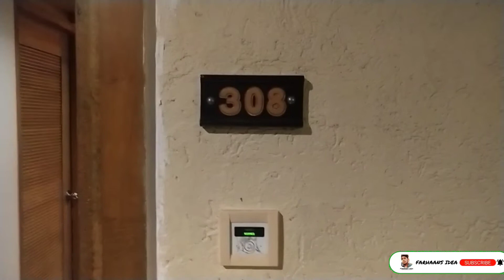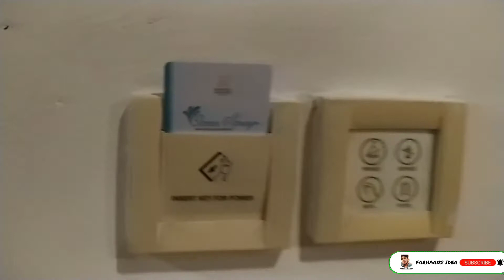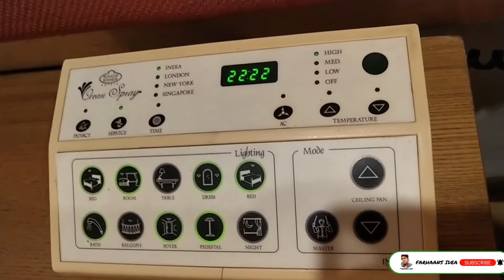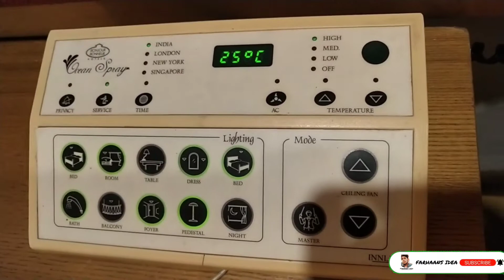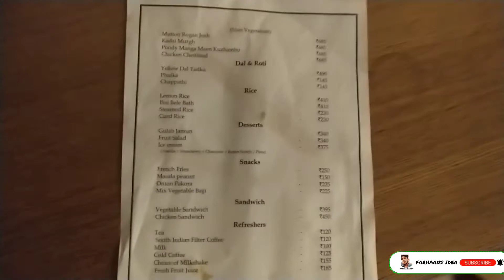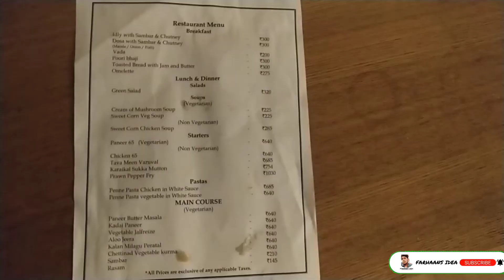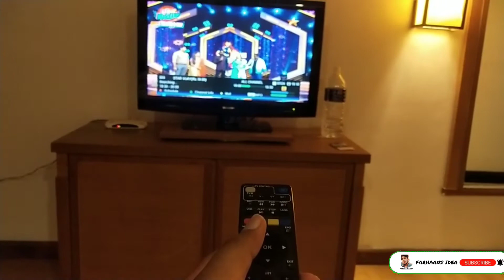PONDICHERRY-OCEAN SPRAY RESORT- VLOG AND RESORT REVIEW |FARHAANS IDEA